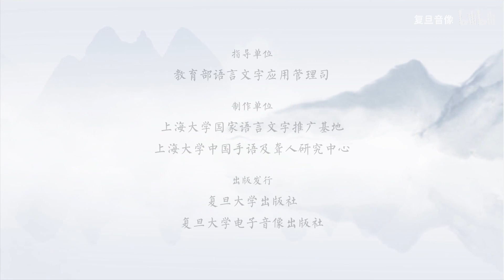《中华经典读本（手语版）》配套视频——中华经典诗词第1级 复旦大学出版社 倪兰主编 陈引驰等主讲 P4 4咏鹅 - 复旦大学 Fudan University